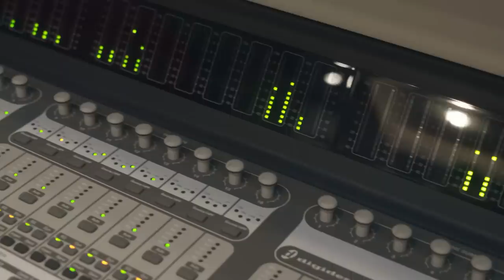Mc Ghael - Oh Novinha Independente [Web-Clipe Oficial] Prod. DJ Rhuivo.